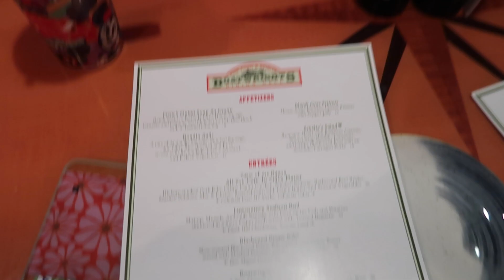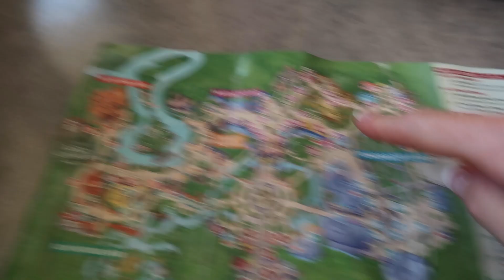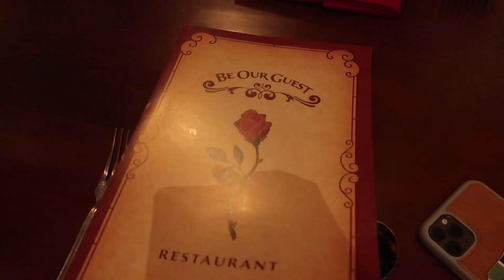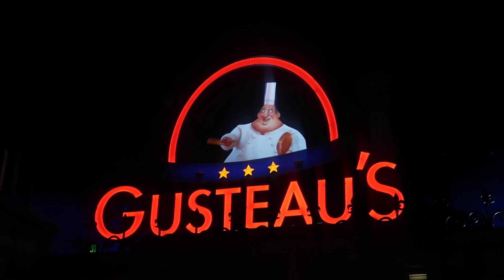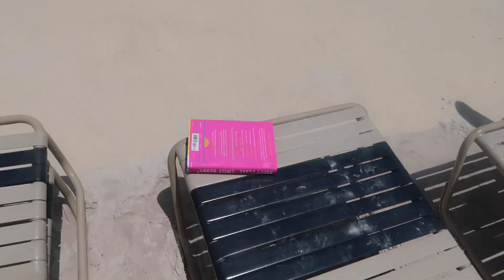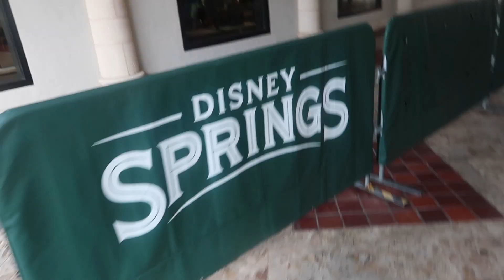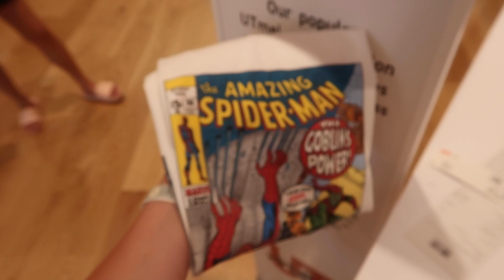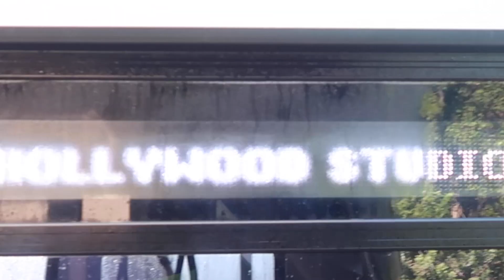SISTER'S TRIP to Disney World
My sister's and I went to Disney World for a week trip! I wanted to document my first time there and all the experiences that we had. So enjoy my little Disney Diary vlog!